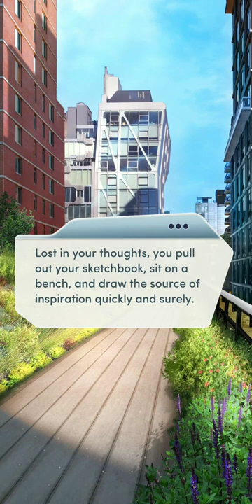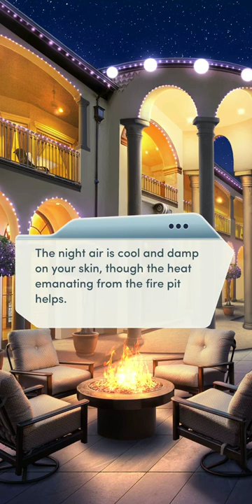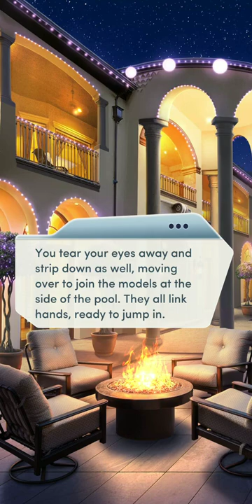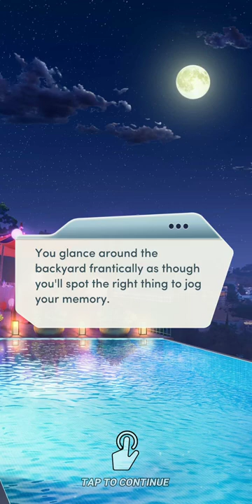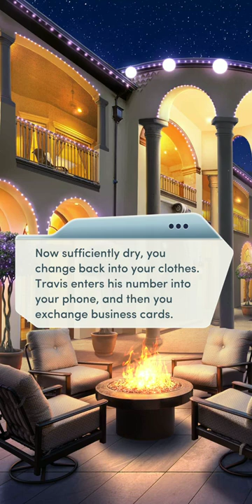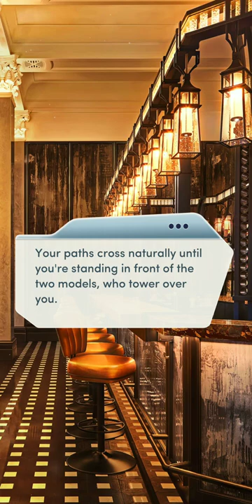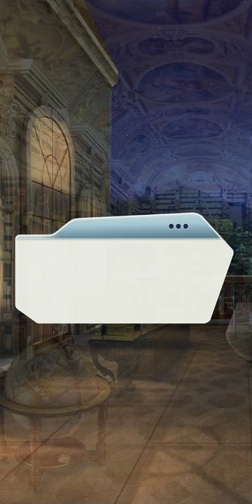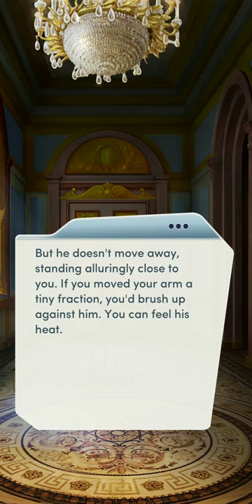Choices | 💫 Hot Couture | Chapter 2 ~ LIFE OF THE PARTY💎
It's your time to shine! Impress fashion moguls and icons at the industry party of the year... and maybe things will heat up with a new stranger.